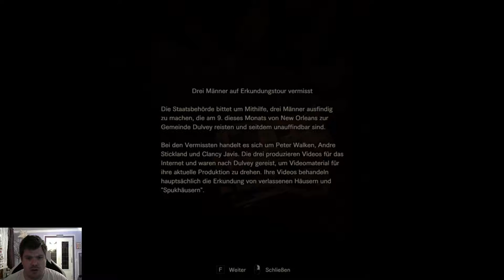Let's Play - Resident Evil 7 - Cam/HD #04 Das Abendessen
Hey Leute und Willkommen zu Let's Play Resident Evil 7
Es ist das beste Horror Game 2017 und ja, es ist schon ein bisschen älter. Aber das stört uns garnicht. Ich spiele es zum erstenmal und traure mich garnicht weiter zumachen denn es ist einfach Hammer. Seht zu was alles passieren wird.
Ich wünsche euch viel Spaß bei dieser neuen Let's Play Folge. Wenn es euch gefallen hat lasst mir doch bitte ein Like oder auch ein Abo da. Lg Börgrim

Ein Herzliches Willkommen auf meinem YouTube Kanal. Ich werde auf diesen Kanal ein paar Let's Plays Videos von WoW und Co veröffentlichen. Ich wünsche euch viel Spaß beim gucken und Daumen nicht vergessen.